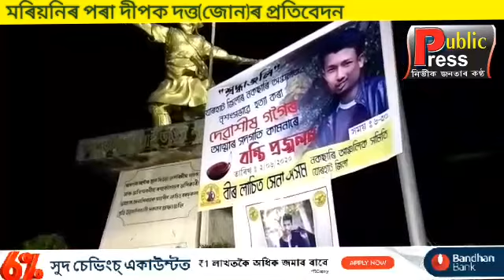লাওখোৱা অভয়াৰণ্যত অবৈধ দখলকাৰীৰ বিৰুদ্ধে বন বিভাগৰ সফল অভিযান।